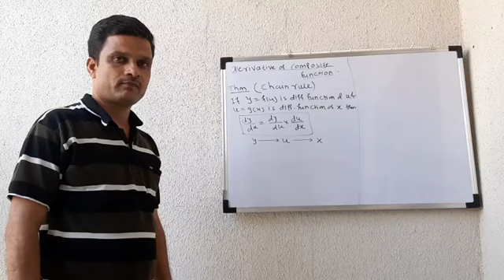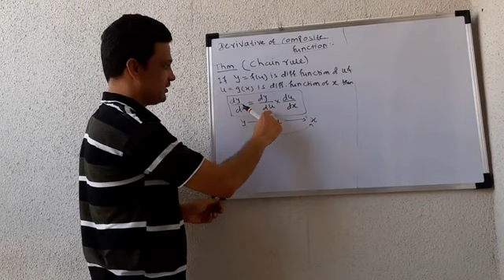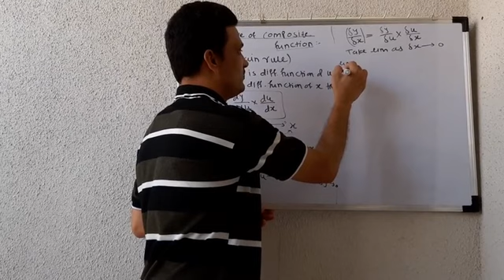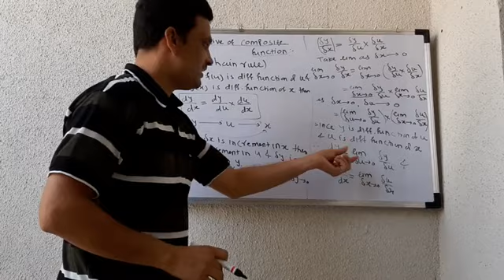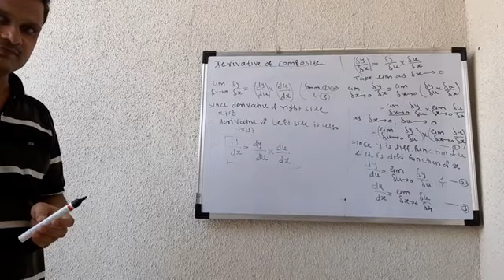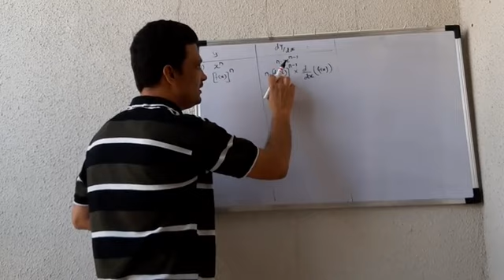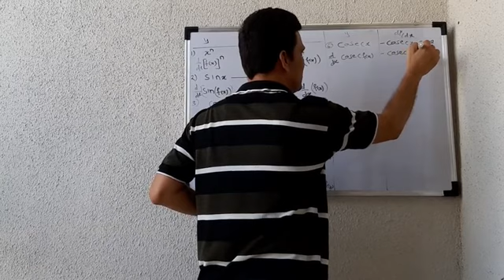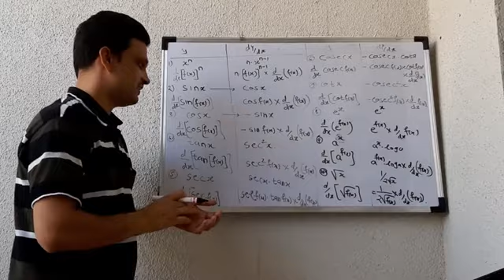Derivative of COMPOSITE function 1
Regular